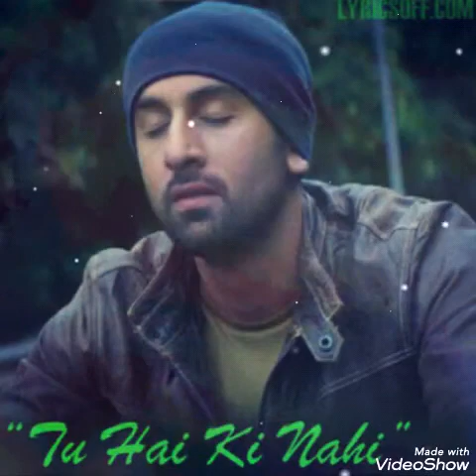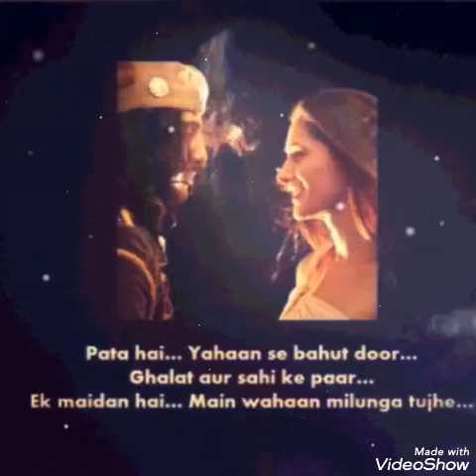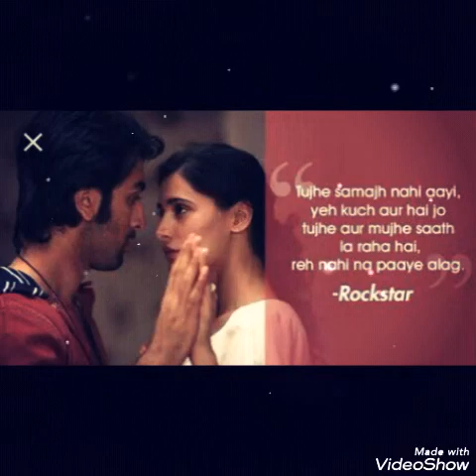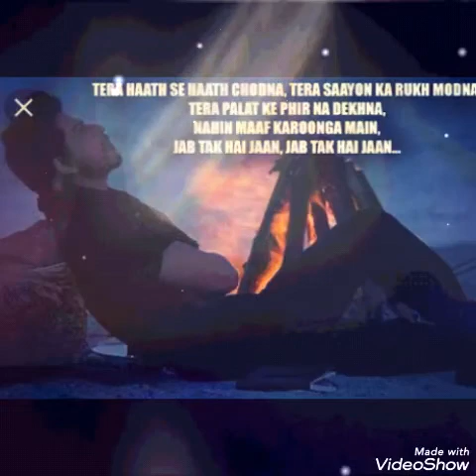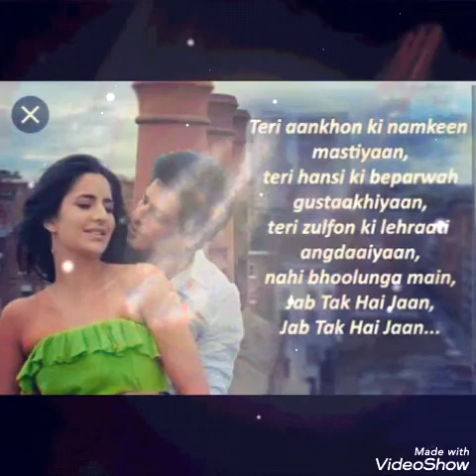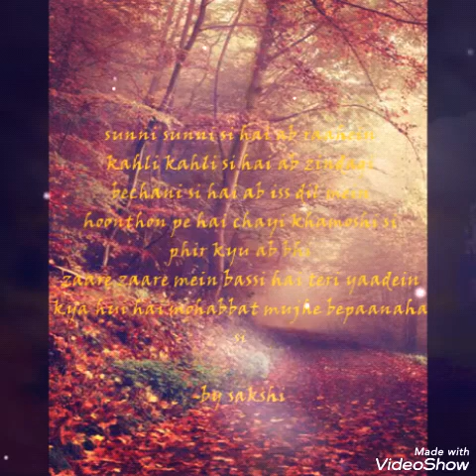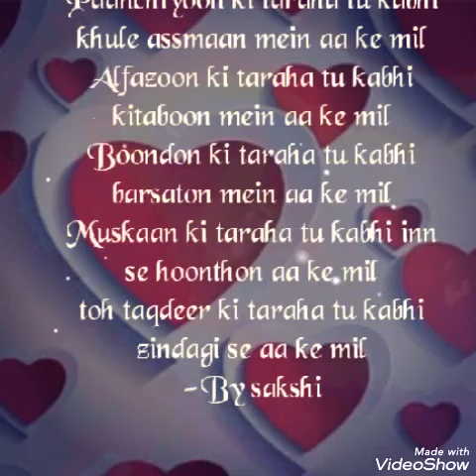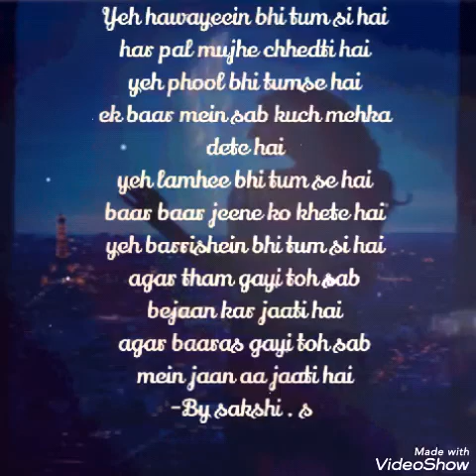Romantic mashup by sakshi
Presenting to you a new mashup of songs tum ho/tu hai ki nahi/tu Jo hai/saans/tum hardaffa ho and agar tu hota toh by sakshi

  Note: copyright disclaimer under section 107 of the copyright act 1976, allowance is made for "fair use" for purpose such as criticism, comment,news reporting,and research .Fair use is a use permitted by copyright statute that might otherwise be infringing.Non-profit use tips the balance in favour of fair use.

      If you like the video then don't forget to subscribe and hit the bell icon to get more notification .Hit the like button and share it as much as possible and let it reach to the music lovers